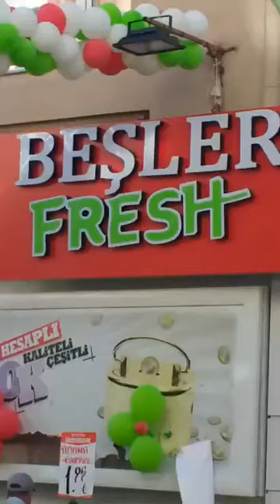Beşler Market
Sivas yaman organizasyon açılış